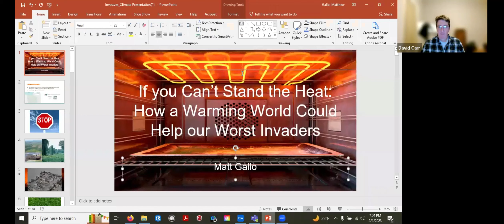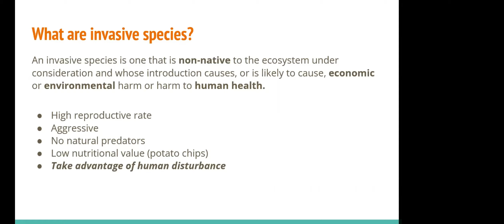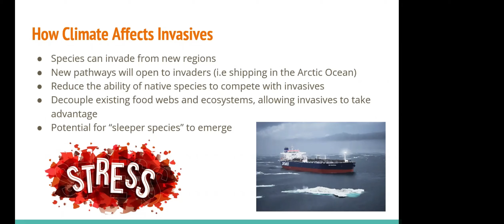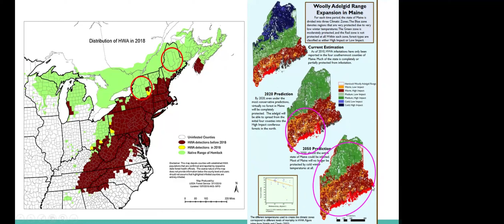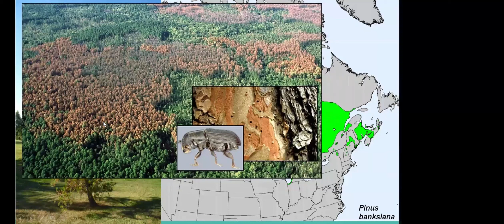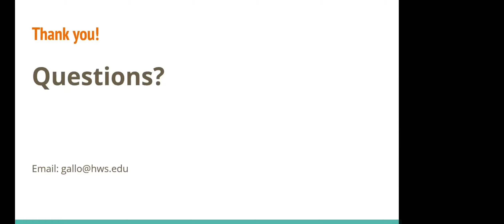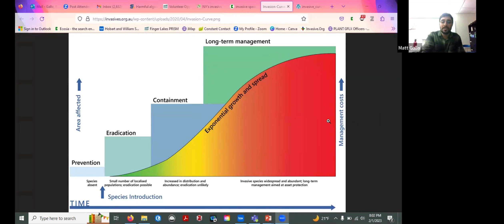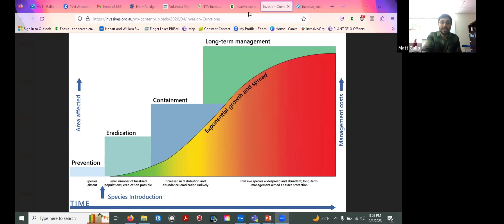Feb 1, 2023 Matt Gallo - Climate Change and Invasive Species